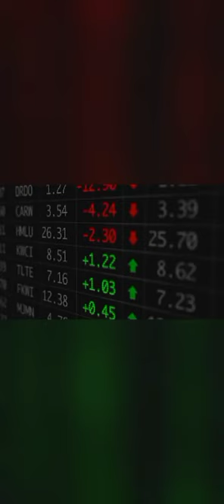ВВП меняет профессию. Эпизод 1 // TikTok Publishing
В честь 2023 года переведен в открытый доступ.